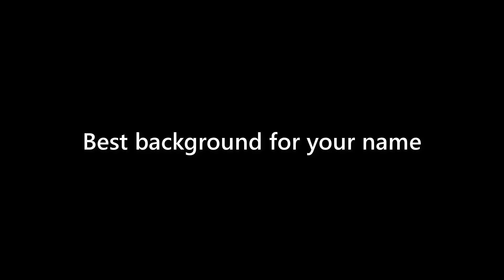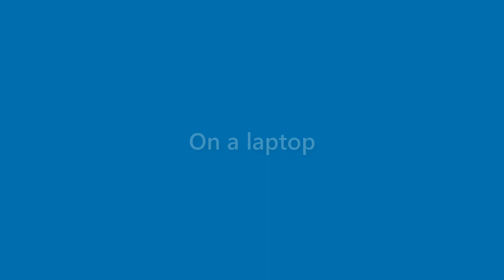Lorenzo Zamora - appearance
Name Look - Lorenzo Zamora - appearance. In this video we present "Lorenzo Zamora" name look and feel in various scenarios.
This video will cover:
How does "Lorenzo Zamora" look as a personal letterhead?
How does "Lorenzo Zamora" look on a business card?
How does "Lorenzo Zamora" look on a computer/laptop screen?
How does "Lorenzo Zamora" look with different background colors?
How does "Lorenzo Zamora" look with various fonts?